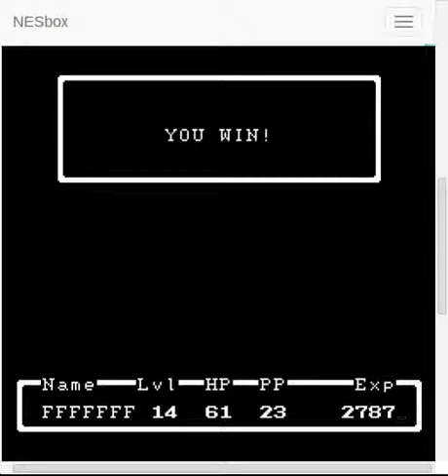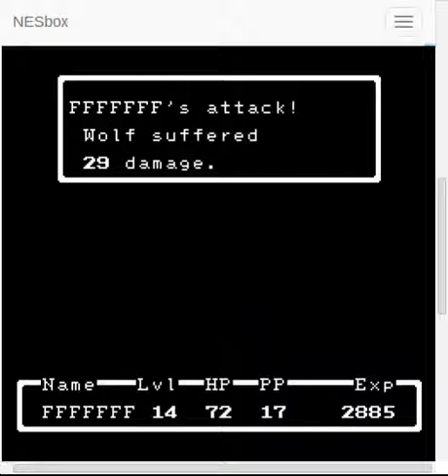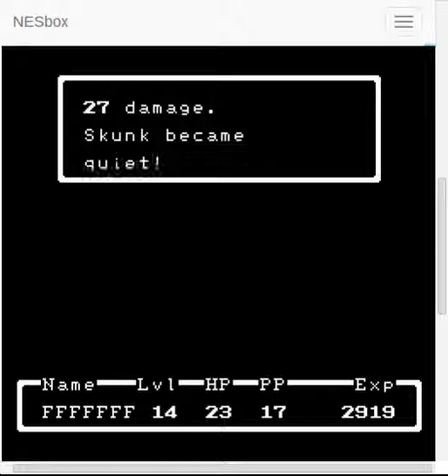EarthBound Zero: Part 14 - Witch Hunt - Wolf's Bane Plays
She never found out who. How sad.